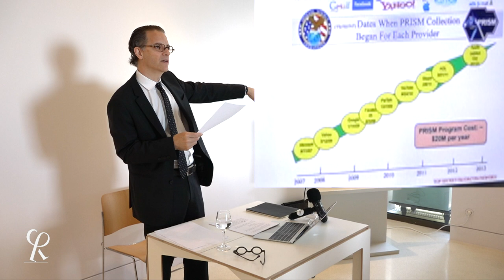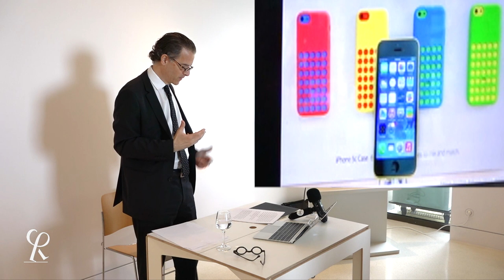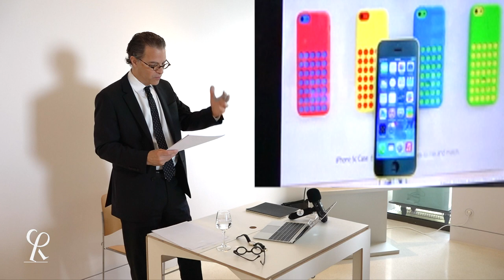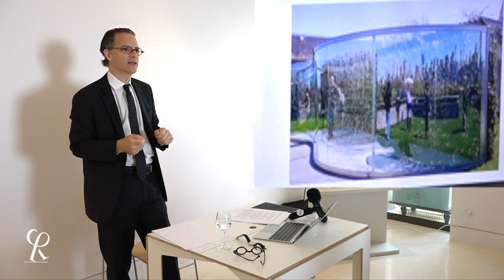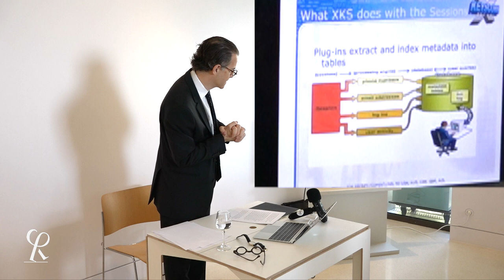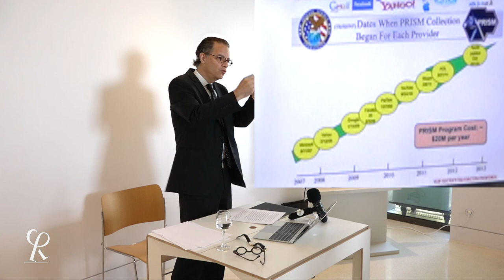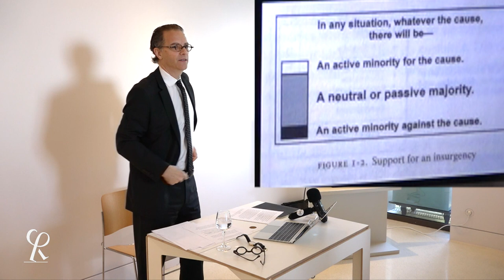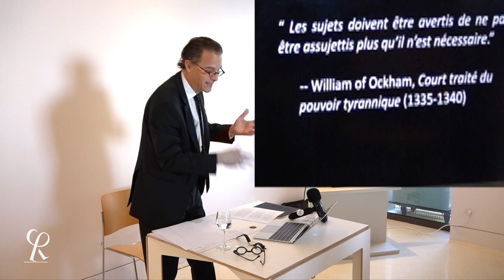Bernard E. Harcourt // Foucault et le pouvoir // la maison de la philosophie 2018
Bernard E. Harcourt // La maison de la philosophie 2018
Foucault et le pouvoir

Colloque des Rencontres Philosophiques de Monaco 2018
La maison de la philosophie
Conférence : Foucault et le pouvoir avec Bernard E. Harcourt